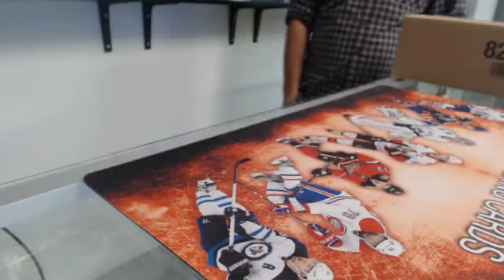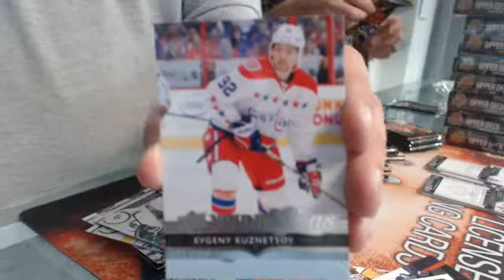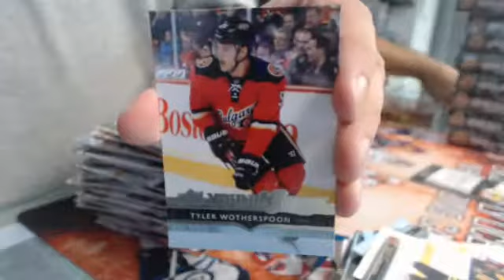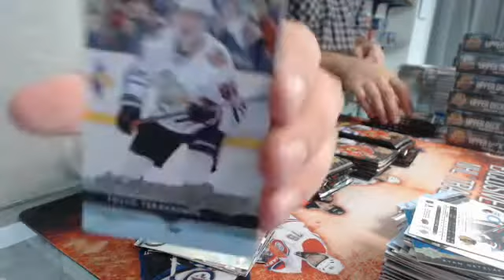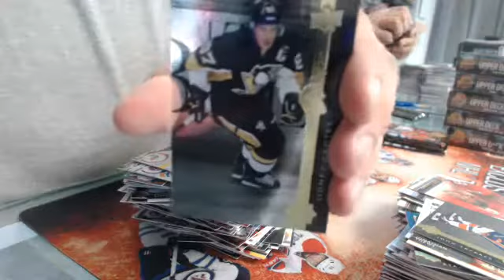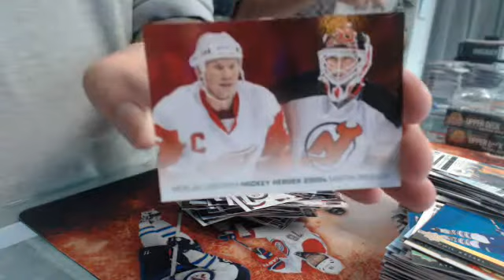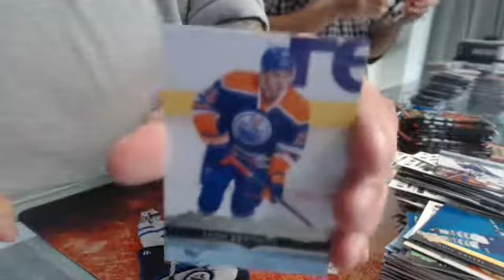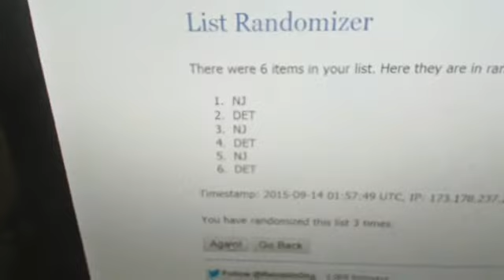450 Sports #408 - 2014/15 Series One hockey case break (12 boxes)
450 Sports #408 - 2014/15 Series One hockey case break (12 boxes)